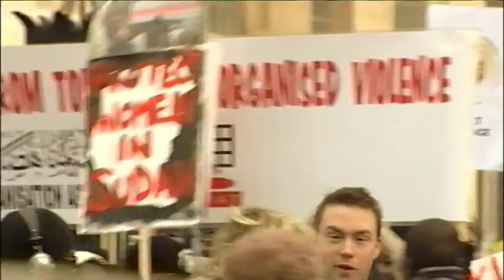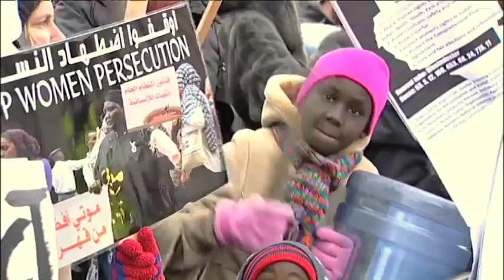Sudan365 London Rally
Archbishop of Sudan Dr Daniel Deng, Jamie Catto, founder of Faithless, and Dr James Smith, CEO Aegis Trust, set the scene as hundreds rally opposite Downing Street in Whitehall, drumming a 'beat for peace' in Sudan as part of the launch of Sudan365; among them, members of the Sudanese diaspora from all areas of the country.